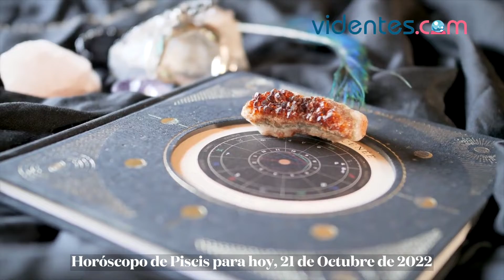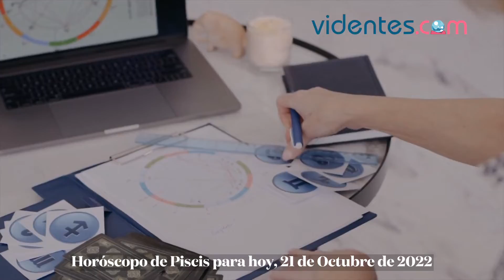HORÓSCOPO DIARIO ✨💖⭐ PISCIS ♓️ VIERNES, 21 DE OCTUBRE DE 2022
Horóscopo de hoy, viernes 21 de Octubre de 2022. El horóscopo para hoy: descubre tu futuro gracias a mi horóscopo diario para ti.